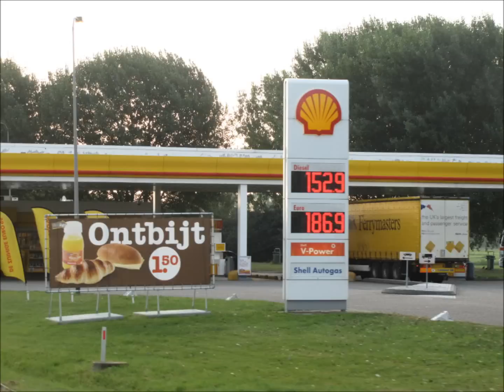Stary Nowy Diesel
Filmik z trasy kierowcy międzynarodowego ukazujący życie w trasie, ciekawe sytuacje i problemy kierowcy z którymi się spotykamy na co dzień i jak sobie z nimi poradzić.
W filmie zwracam uwagę na ilość kilometrów które codziennie pokonują mieszkańcy Niemiec w drodze do i z pracy.
Okazuje się że często mają do pokonania ponad 120km dziennie przez co przebiegi samochodów po pięciu latach przekraczają 200tys km.
Najciekawszy jest jednak fakt że samochody które wykazują już ślady zużycia i mają często ponad 300tys km trafiają do Polski i oferowane se w sprzedaży w z przebiegiem połowę niższym.